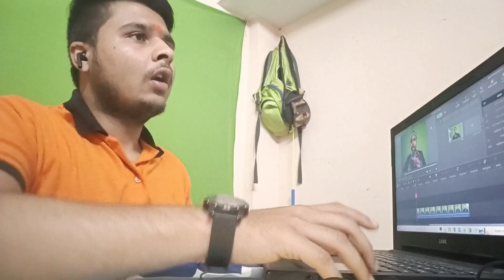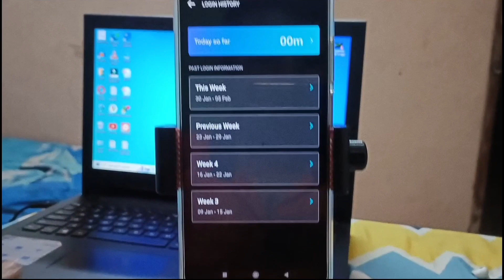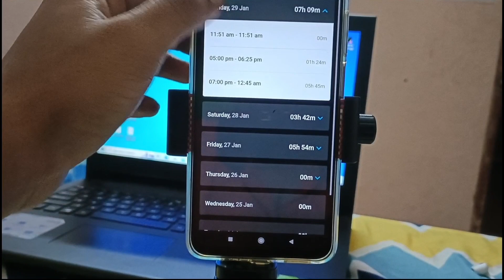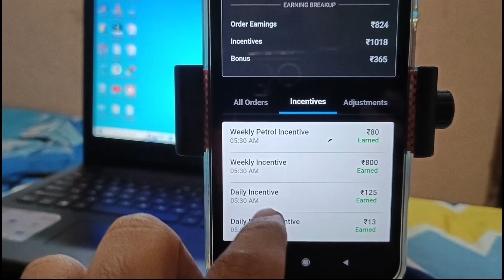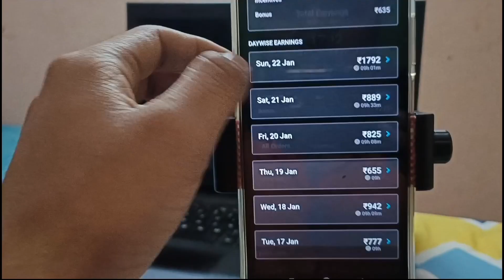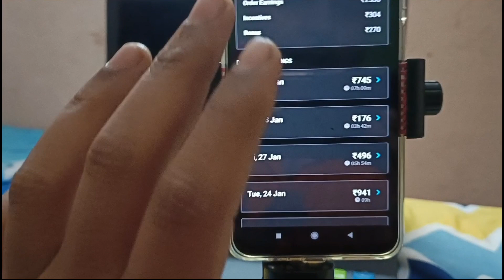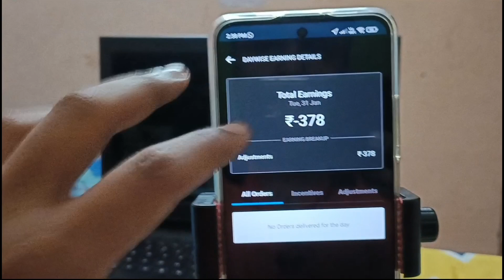Full Month Working challenge as a Swiggy delivery boy | My Experience?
In this video I have shared my One month experience of working with swiggy as delivery boy. I was working 9-10 hours daily with one gap a week Do watch the whole video you will get the best insights of Swiggy delivery boy work till date I promise that.